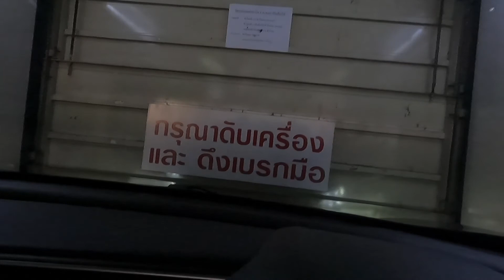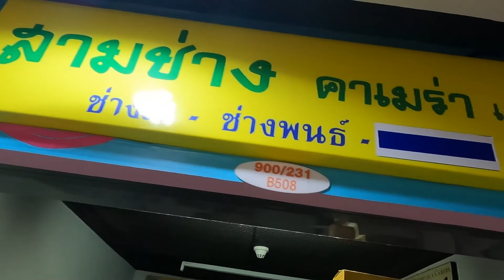กล้องฟิล์มพังต้องซ่อมที่นี่ Mega plaza เมก้า พลาซ่า สะพานเหล็ก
ตึกที่รวมร้านสะพานเหล็กสมัยอดีตเกินครึ่งไว้ที่นี่